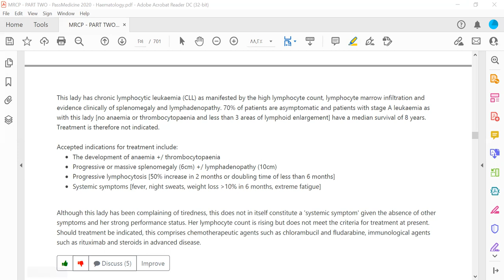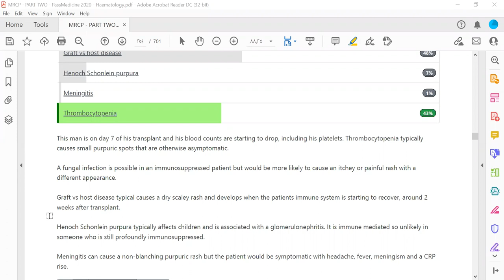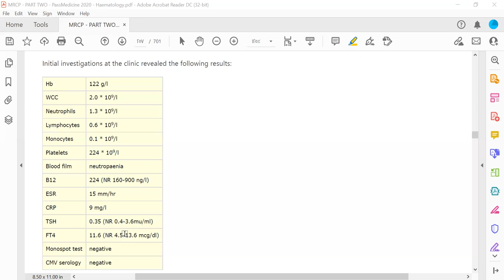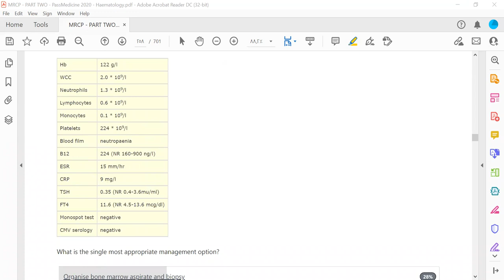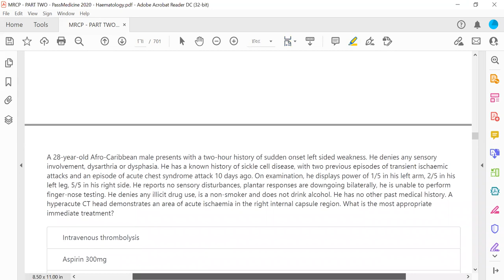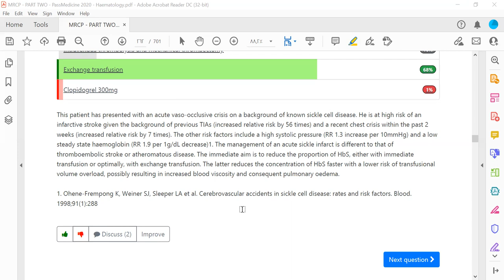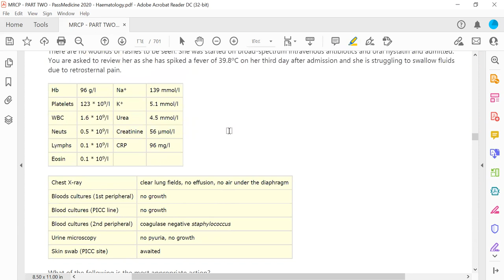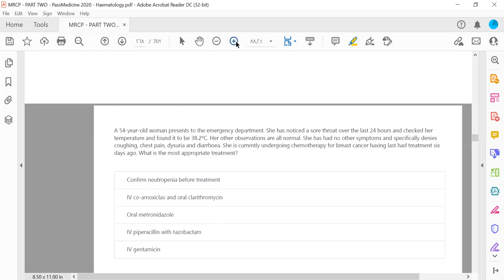MRCP PART TWO PASSMEDICINE 2020 HAEMATOLOGY 15